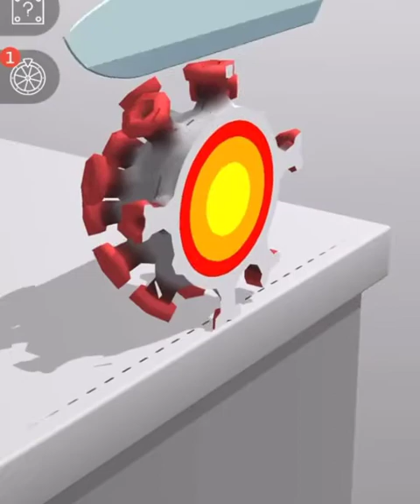Satisfying Kinetic Sand Cutting ASMR Slicing Game